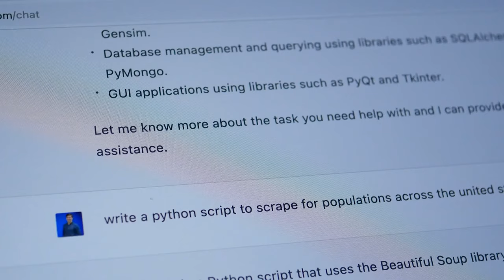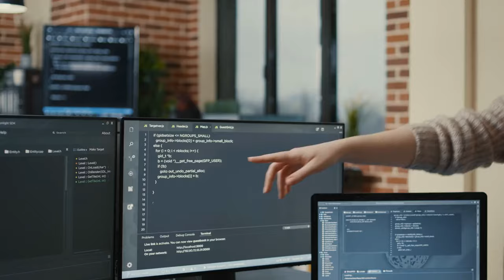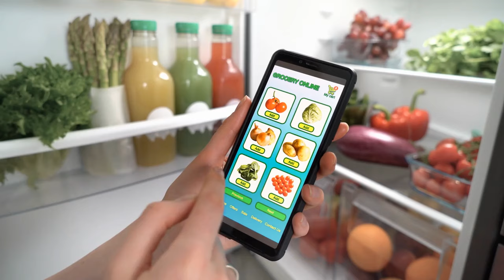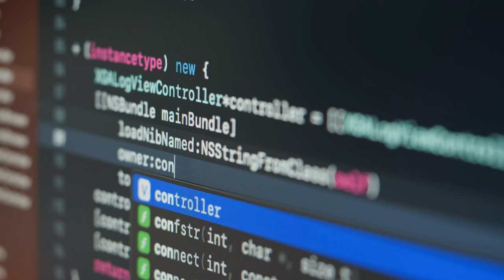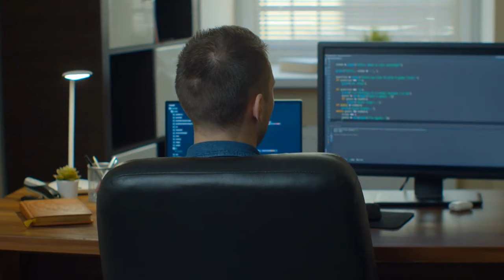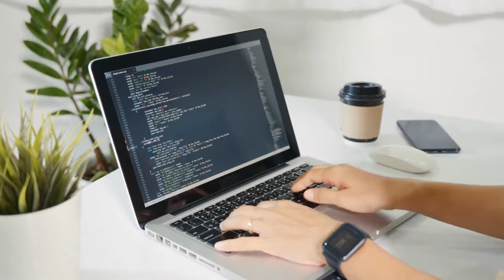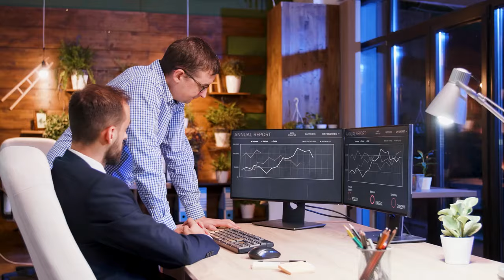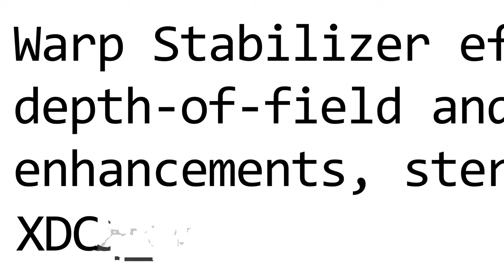From COBOL to AI: Why Most Tech 'End' Predictions Are WRONG!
Eric has seen a lot as a seasoned software architect with over 2 decades of experience, from the euphoria of new breakthroughs to the pessimistic prophecies of tech's end.

Predicting the death of languages and the destruction of developer jobs isn't new. Naysayers have been discouraging programming languages and tech careers for one reason or another since the days of COBOL, and they're usually wrong.

In this video, Eric gives a grounded take on some points in history where the naysayers were wrong, how Chat-GPT and LLMs have started to change how he works, and which skills may be threatened by LLM tech.

Whether you're a budding coder, a tech enthusiast, or just curious about the future of AI and software development, this video promises a blend of experience-based insights and forward-looking optimism.

💥 Learn to Code! Build an Unshakeable Foundation.